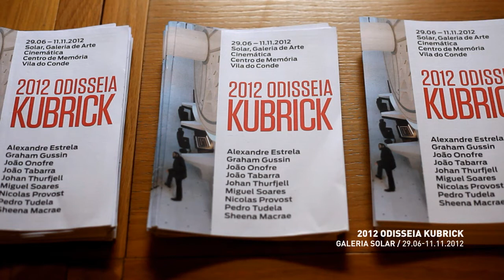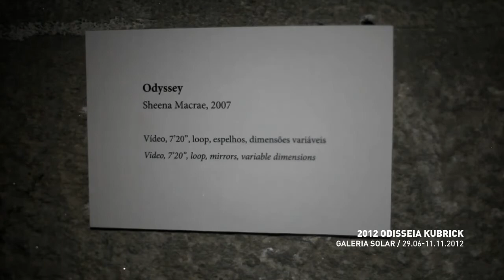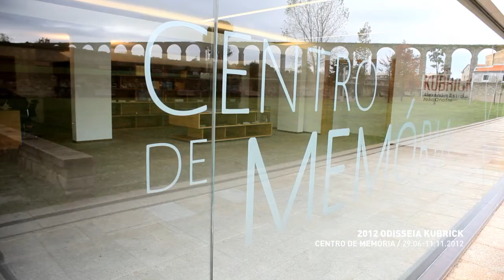Odisseia Kubrick | Exposição 2012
2012 ODISSEIA KUBRICK
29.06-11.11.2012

SOLAR - GALERIA DE ARTE CINEMÁTICA
Graham Gussin
João Tabarra
Johan Thurfjell
Miguel Soares
Nicolas Provost
Pedro Tudela
Sheena Macrae

CENTRO DE MEMÓRIA
Alexandre Estrela
João Onofre

A Exposição 2012 Odisseia Kubrick é composta por vídeos e instalações de artistas europeus que denotam uma forte influência do universo cinematográfico e filosófico do realizador Stanley Kubrick, uma das figuras mais marcantes do cinema da segunda metade do século XX e provavelmente um dos cineastas mais citados na arte contemporânea.
As obras que integram esta exposição, maioritariamente produzidas no século XXI, resultam, por um lado, de um fascínio por alguns dos filmes mais populares de Kubrick, como "2001: Odisseia no Espaço" ou "The Shining", bem como pela simpatia revelada pelo humanismo austero do realizador. Por outro lado, são apresentados alguns vídeos que resultam de uma apropriação aleatória de imagens preexistentes de filmes de Kubrick e abertas a novas significações.
"2012 Odisseia Kubrick" está patente em Vila do Conde de 29 de junho a 11 de novembro de 2012. Na Solar -- Galeria de Arte Cinemática são apresentadas obras de Graham Gussin, João Tabarra, Johan Thurfjell, Miguel Soares, Nicolas Provost, Pedro Tudela, Sheena Macrae; no Centro de Memória, obras de Alexandre Estrela e João Onofre.